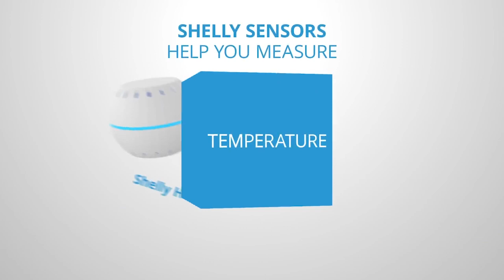Episode 131: Chris Sterle Celebrates 20 Years of ADS in Las Vegas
On this week’s podcast, Christopher Sterle joins us from Las Vegas, Nevada, where he is founder and CEO of Acoustic Design Systems. This month marks 20 years in business for ADS, as an integrator of commercial and residential home automation and security solutions.

ADS has spent the past two decades perfecting a recipe for success, which includes evolving technology trends, developing homebuilder community partnerships, and taking advantage of economic and market opportunities.

Our guest today has been a frequent contributor to Residential Tech Today, but this is the first time he and Jeremy have had the opportunity to speak to one another. Chris provides insights into what it takes to manage a growing business in an ever-changing industry that operates in an ever-changing city and share his plans for the future and lessons learned from the past.

Stay informed with Residential Tech Today!